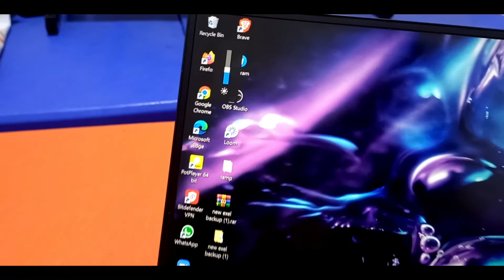I FINALLY GOT MY NEW PRESCRIPTION GLASSES - IT WAS BEYOND MY EXPECTATION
Hello lovely friends, in today's video we will be checking out my new prescription glasses, it's nothing like what I used previously.

5 Things you NEED TO KNOW before moving to the UK from Nigeria:

How to Search for Accommodation in the UK as an International Student | All you Need to Know

My First Day In School As An International Student In The UK. It Wasn't What I Expected 🙄

💝Much love from Chioma Nicky 💝